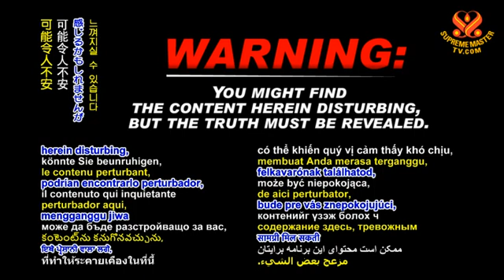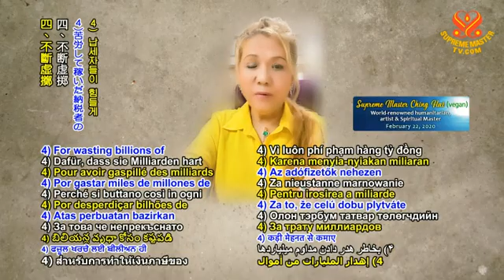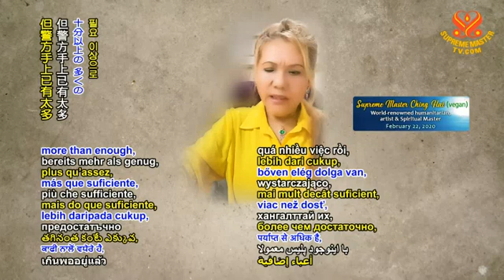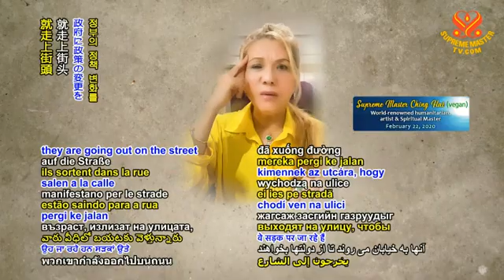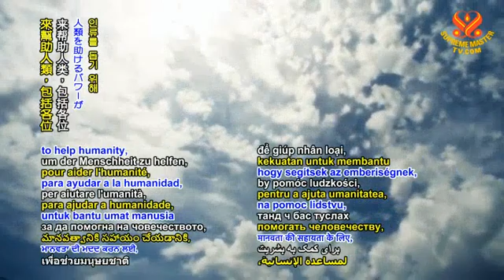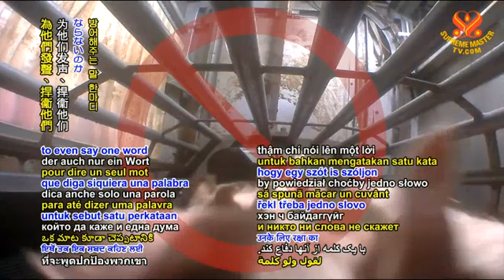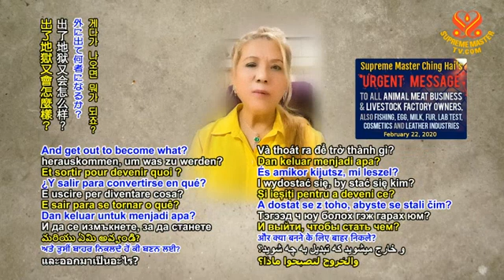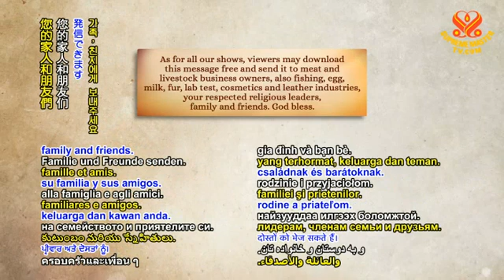清海无上师的「紧急讯息：致所有肉食业者与养殖业主，还有渔业、蛋、乳、皮草、实验室实验、化妆品和皮革产业」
致所有从事肉食业的人士、组织、以及养殖业主、渔业、蛋、乳、皮草、实验室试验、化妆品与皮革产业：恳请留意，因为这对各位万分重要。各位非知道这些不可，以免为时已晚。地狱将据此判您的罪：或许您不是有意的。或许您没想过，但是您有必要考虑一下，因为这涉及您本人。您会下地狱，受的苦将更甚于此，比那些动物多受苦千倍，人们也会因您的血腥生意而遭难。我并非出言诅咒。您的手中满是鲜血。在您的发肤、肠胃里，在您的气息和肺里，在您的车上和屋里，在您的食物和鞋子上，您所穿的皮鞋。每样东西，全都沾满血腥，全都被血浸透。即刻回头，趁还来得及。开始过新生活。我保证会代表您，介入跟天堂折冲。因为我也很爱您，无论您以前做过什么。所以，停止杀害。马上住手并忏悔，上帝的慈悲才不会将您和您的亲人阻隔在外。愿上帝帮助您及早醒悟。请继续观赏详细内容。强烈推荐您必看！
地狱将据此判您的罪：
壹、全然不道德的作为   贰、健康的代价,  参、破坏星球,  肆、违法乱纪,
伍、贬低人类等级, 陆、马上回头
所以请马上回头。我会是您的朋友，我会尽我所能拉您上去，带您回「家」，在那里您会得到安全、爱和尊敬，有身为上帝儿女的尊严。您必须马上回头。因为有朝一日，若世界变成纯素… 会的。世界会变成纯素世界。当那一天到来，您的孩子在学校会遭人奚落，被视为野蛮的谋杀者！由于现今纯素主义日益盛行且广受欢迎，或许他们已经受到那种冷嘲热讽！令人难堪的情况。我不认为他们会因此而爱您。如果我们成功地转变成纯素世界，您也将被视为谋杀孩童的人，谋杀如孩童般的动物，因为动物的智商，通常相当于一个幼童。加拿大英属哥伦比亚大学荣誉教授，杰出的犬科研究员，史坦利˙科伦博士表示，狗的智力相当于人类两岁至两岁半的孩童。所以他们是小孩。是孩童，只是形貌不同。您不会再杀害他们吧？您不是谋杀孩童的人，对吧？不，我不相信。您只是忙到没空去想。您只是太忙碌，忽略了内心的警告。您太忙碌，以致忘了感受心之所向。